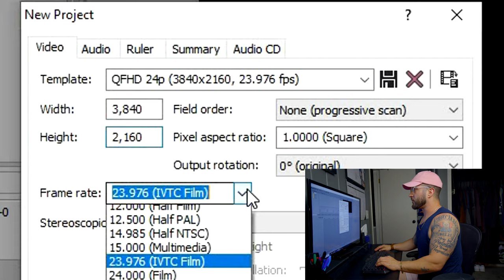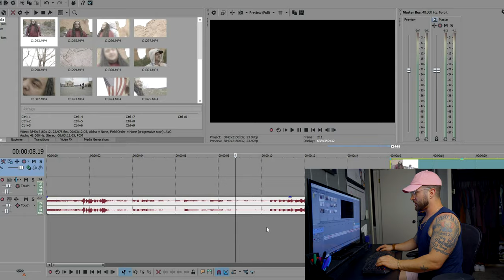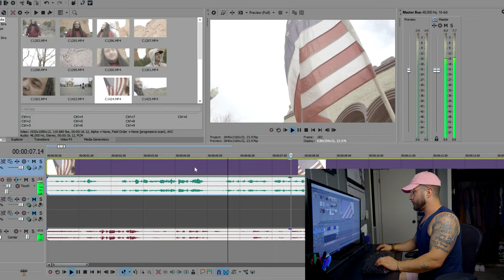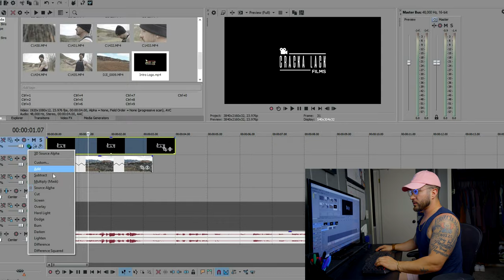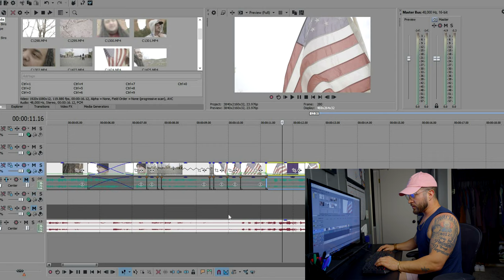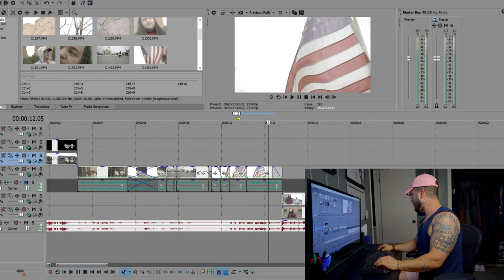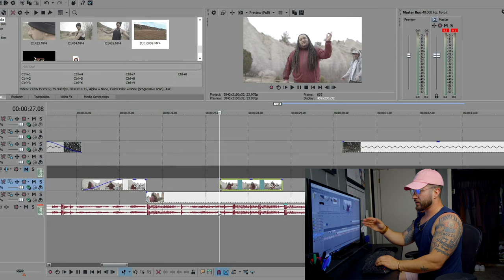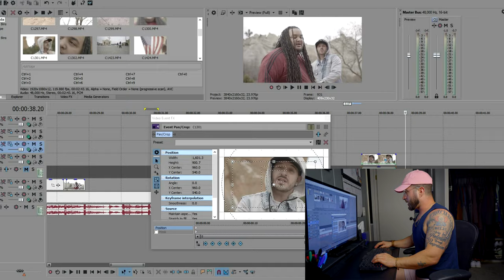How To Edit a Music Video (Tutorial)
Learn how to edit a music video from start to finish.

I made this channel to document my career making music videos, while teaching others along the way. I've learned so many skills over the past decade that have allowed me to make a full time living doing something I enjoy, now I want to show you how to. I want to be the guide I wish I had, for you.